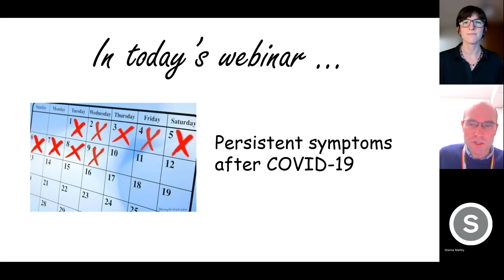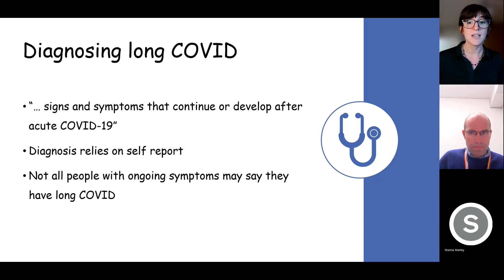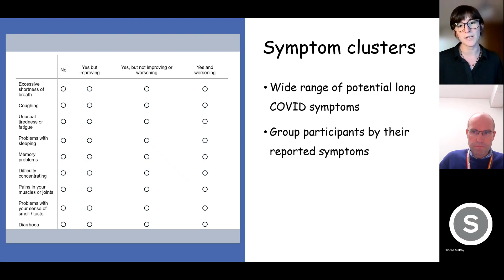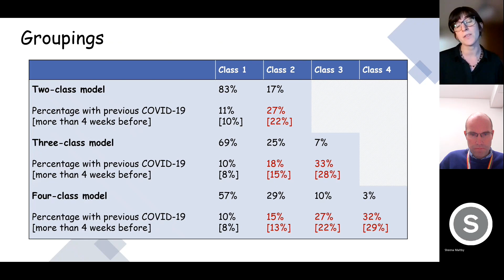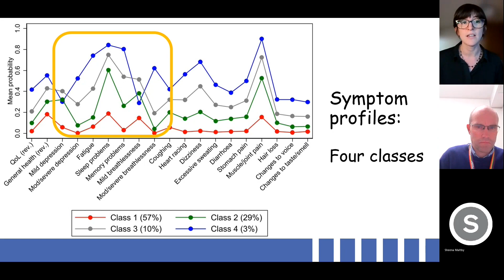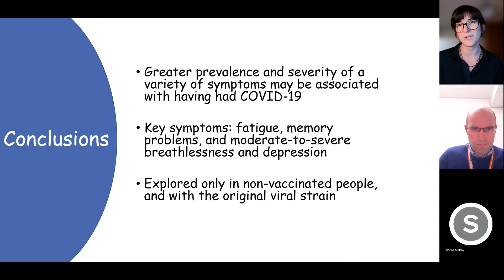COVIDENCE UK January 2023 webinar: Persistent symptoms after COVID-19.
Professor Adrian Martineau and Giulia Vivaldi present our latest data exploring how persistent symptoms after COVID-19 could be associated with long COVID.